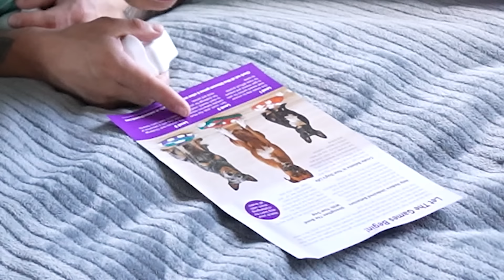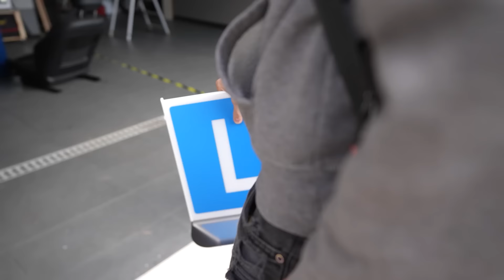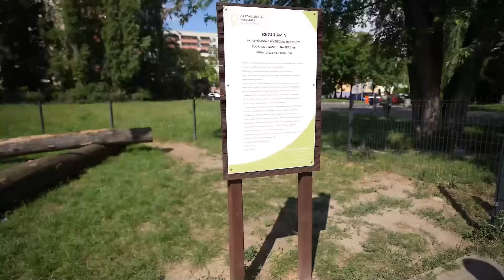SPĘDZILIŚMY DZIEŃ Z LEOSIEM